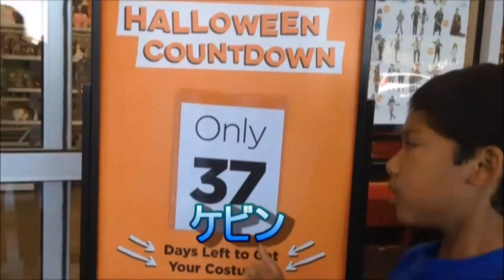ファミリーチャンネル同盟【絆】好きなことで、生きていく MiKEJM TV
好きなことで、生きていく」私たちはイチャリバチョーデー、出会ったらみんな兄弟姉妹 ファミリーチャンネル同盟【絆】はそんなファミリーの集まりです。ぜひ下記のリンクからチョデー達のチャンネルへ遊びに行ってください。